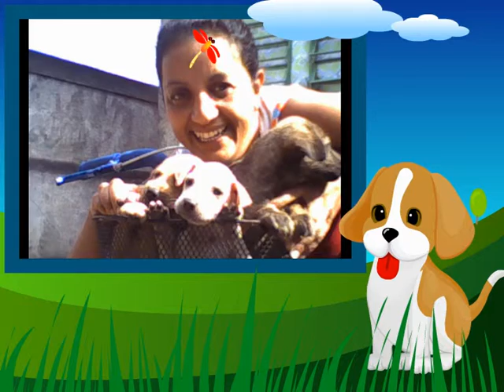Meus Cães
Show de Slides